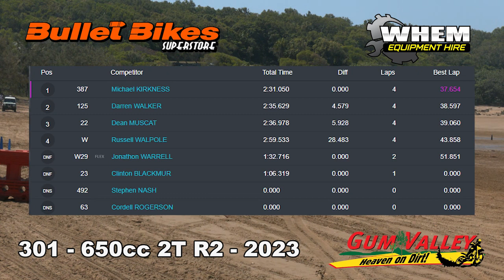Race 2 - 301 - 650cc 2/ - Grasstree Beach Races 2023